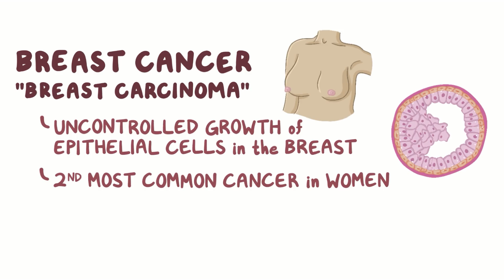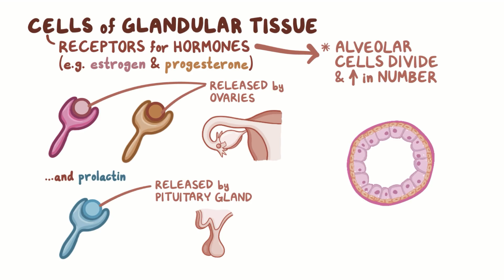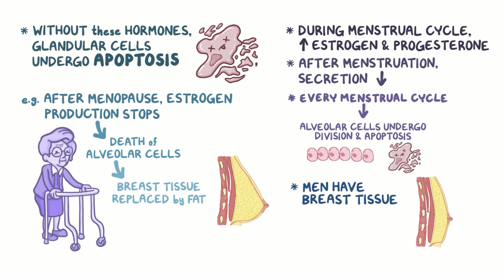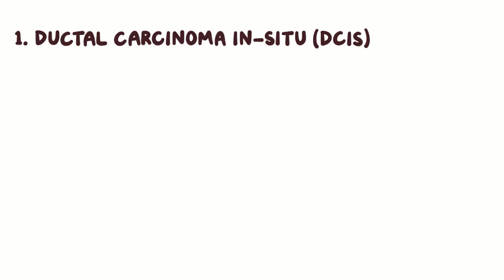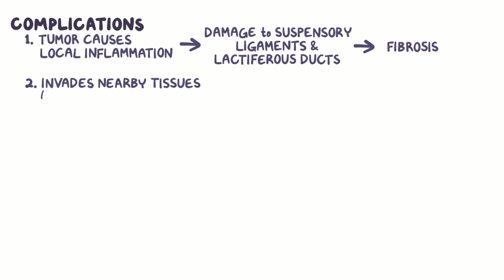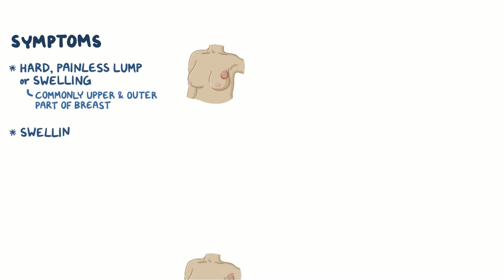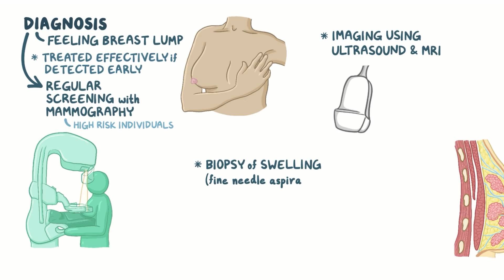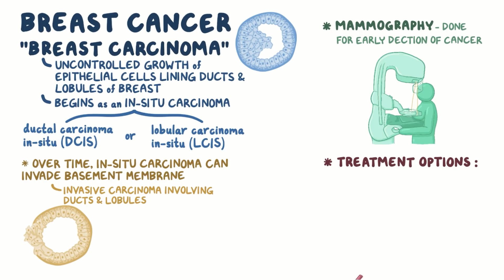Breast Cancer - causes, symptoms, diagnosis, treatment, pathology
What is breast cancer? Breast cancer, or breast carcinoma, is an uncontrolled growth of epithelial cells within the breast. Find our full video library only on Osmosis